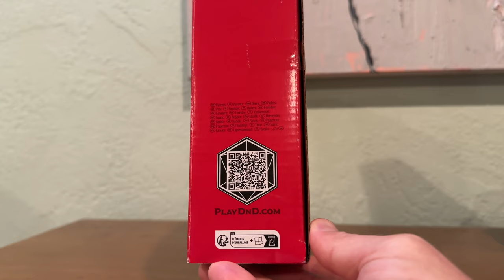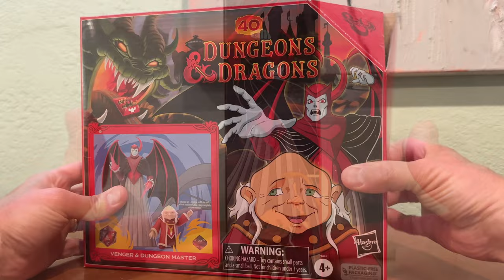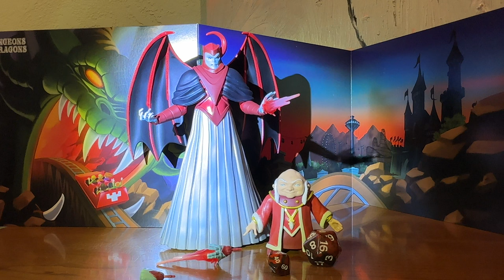VENGER / DUNGEON MASTER 2-PACK! Let's have a look!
Skele reviews the Venger and Dungeon Master two-pack from Hasbro! Great stuff!

BIG THANKS TO MY PATRONS:
Carole Geis
Dawn Roberts
Brick Something
MotuOriginsCork
My Buddy's Customs